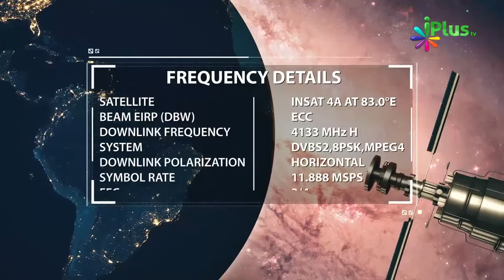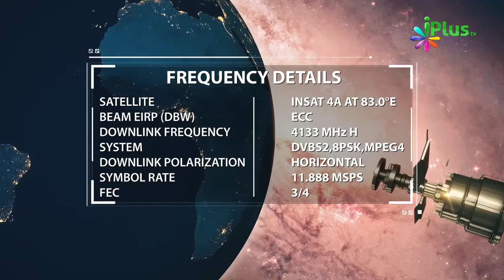Sabse Aqlmand Momin Kaun By Shaikh Kamaluddin Sanabili - iPlus TV